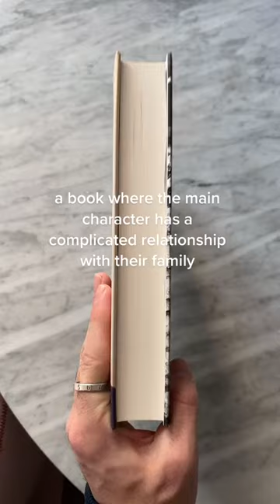a book with messy family dynamics 👀